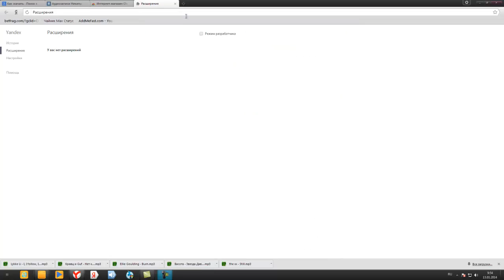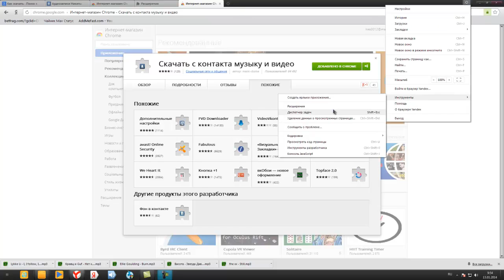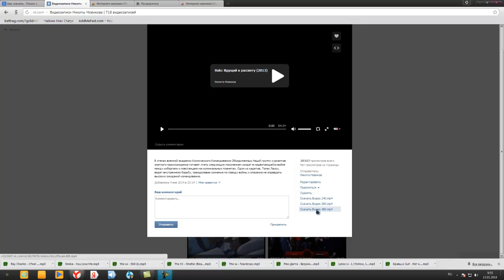Как скачать музыку вконтакте?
Ссылка на плагин не бойтесь переходить так как это офицальный сайт гугла )